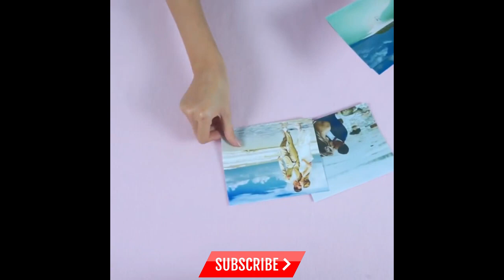DIY CRAFTS | DIY CRAFT IDEAS | LIFE HACKS | HOME HACKS & REMEDIES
Welcome to the @homehacksremedies3420!! DIY CRAFTS | DIY CRAFT IDEAS | LIFE HACKS. Thanks for your precious time.

DIY Craft Ideas is a treasure trove of creative inspiration for all craft enthusiasts. Whether you're an experienced crafter or a beginner looking to explore your creative side, this collection offers a wide range of do-it-yourself projects that are fun, unique, and satisfying to create.

From handmade gifts to home decor, DIY Craft Ideas provides step-by-step instructions and helpful tips to guide you through each project. Discover innovative ways to upcycle everyday objects, repurpose materials, and create beautiful, personalized items that reflect your own style and personality.

Explore a variety of craft techniques, including painting, sewing, knitting, paper crafting, and more. With easy-to-follow tutorials and detailed photographs, you'll be able to bring your ideas to life and unleash your creativity.

Not only will DIY Craft Ideas help you create beautiful and practical items, but it will also ignite your imagination and provide a therapeutic and rewarding experience. Crafting has been proven to reduce stress, boost mood, and enhance mindfulness, making it a wonderful way to relax and unwind.

Whether you're looking to add a personal touch to your home, create unique gifts for loved ones, or simply indulge in a fulfilling and enjoyable hobby, DIY Craft Ideas has something for everyone. Get ready to unleash your creativity, discover new skills, and embark on a journey of crafting joy.